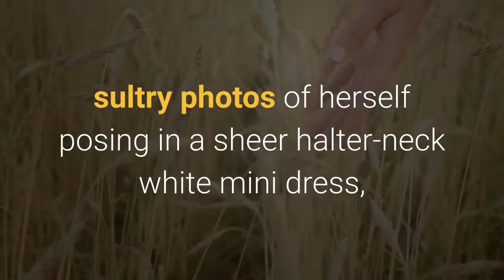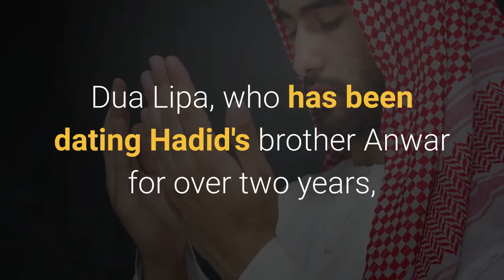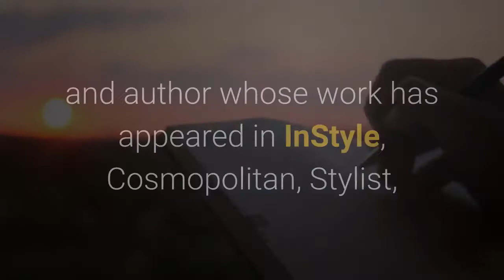Bella Hadid Is a Literal Angel in a Sheer White Dress on Instagram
The supermodel recently took to Instagram to share a series of sultry photos of herself posing in a sheer halter-neck white mini dress, which she paired with statement gold jewelry and white Yeezy sneakers, as reported by InStyle. Hadid kept the look simple with a single loose braid and minimal makeup. Bella HadidInstagramThe photo series features a mix of close-ups and full-body pics, showing off the outfit at different angles. Interspersed among the poses, Hadid also included mysterious-looking images of angel wings, which are reminiscent both of her stint as a Victoria's Secret model and, strangely, of the art from her sort-of-brother-in-law Zayn's Icarus Falls album. What does this mean?? This content is imported from Instagram. You may be able to find the same content in another format, or you may be able to find more information, at their web site. This content is imported from Instagram. You may be able to find the same content in another format, or you may be able to find more information, at their web site. Hadid kept her post extra mysterious by captioning it only, "Do U know how much I love you?" Her father, Mohamed Hadid, indulged in some light trolling, commenting, "Yes I do. You love me sooo much @bellahadid." Classic dad move. This content is imported from Instagram. You may be able to find the same content in another format, or you may be able to find more information, at their web site. The model also delighted her followers with another photo carousel, in which she's wearing a baby blue top with lots of cutouts, two-toned straight-legged jeans and kitten-heeled thong sandals. Hadid accessorized the look with brightly colored butterfly clips and beaded bracelets, and tons of gold jewelry, including a large butterfly ring. She didn't caption the post, letting the photos speak for themselves. Dua Lipa, who has been dating Hadid's brother Anwar for over two years, commented, "baby blueeees" with lots of blue heart emojis. Adorable. This content is imported from Instagram. You may be able to find the same content in another format, or you may be able to find more information, at their web site. Iris GoldsztajnIris Goldsztajn is a London-based journalist, editor and author whose work has appeared in InStyle, Cosmopolitan, Stylist, HelloGiggles, SheKnows, Metro, Fabulous, Nicki Swift, POPSUGAR, Alma and more. This content is created and maintained by a third party, and imported onto this page to help users provide their email addresses. You may be able to find more information about this and similar content at piano.io